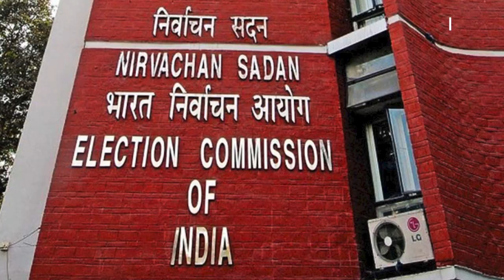Karnataka Elections: 'Vote From Home' Option For Those Above 80 Years Of Age; Know all about it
The Election Commission has announced the facility to Vote-from-Home (VFH) for people above 80 years of age and those with disabilities in the upcoming assembly elections in Karnataka. Know all about this new initiative.